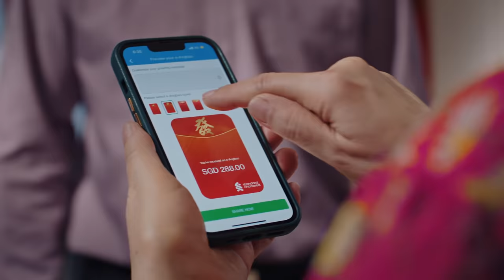Happy Lunar New Year from Standard Chartered Singapore!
Titled ‘Family Portrait’, watch how one family keeps up with traditions in changing times with digital technology.

Learn how you can send e-Angbaos via the SC Mobile App